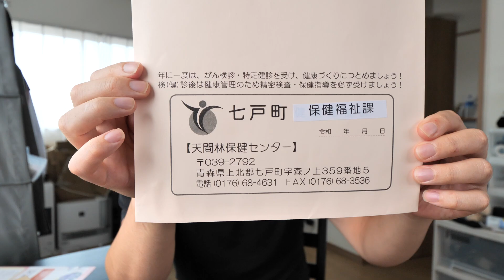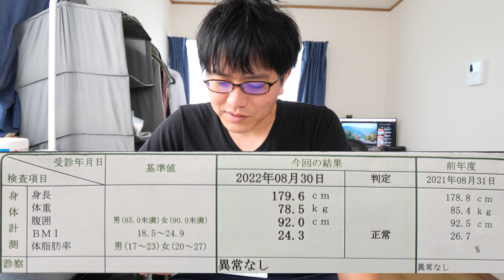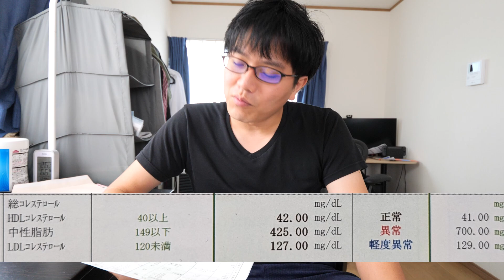健康診断結果！中性脂肪700から改善できたのか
1年前の健康診断では中性脂肪700で大ショックを受けましたが、果たして食事と運動でどこまで変化があったのか。